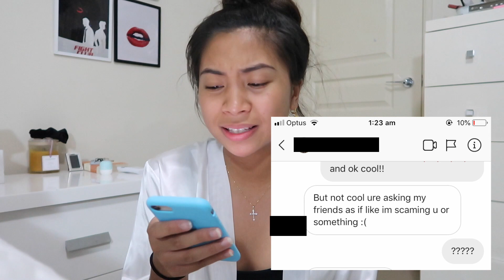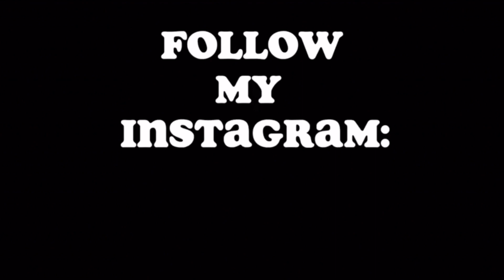STORYTIME: MODELING FOR CLEO MAGAZINE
NOTE TO SELF: you don't have a $320/hr face... or a brain :/
enjoy this stupid storytime video :) watch out for CLEO